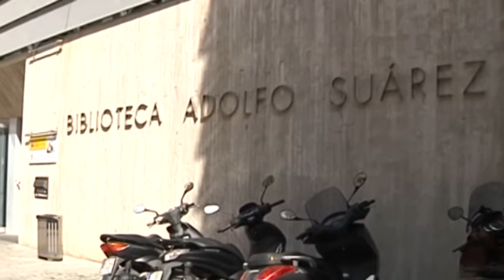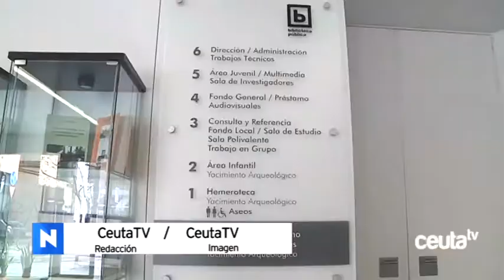La Asociación TDAH organiza el lunes a las 6 una charla para romper falsas creencias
La Asociación TDAH Ceuta ha organizado una charla este lunes a las 6 de la tarde, en la Biblioteca Pública Adolfo Suarez, en la que intervendrán cinco ponentes y que tiene como objetivo ampliar los conocimientos de los asistentes sobre el Trastorno por Déficit de Atención e Hiperactividad, así como ampliar el conocimiento y romper falsas creencias.